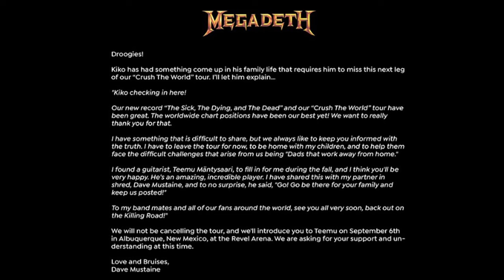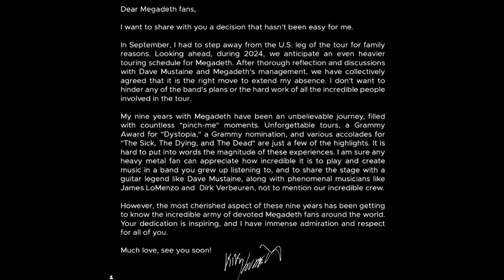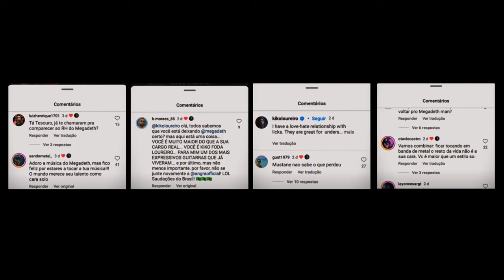MEGADETH - KIKO LOUREIRO AUSÊNCIA EXTENDIDA